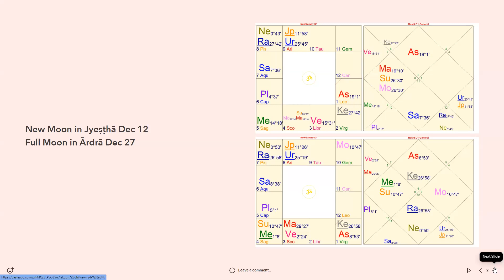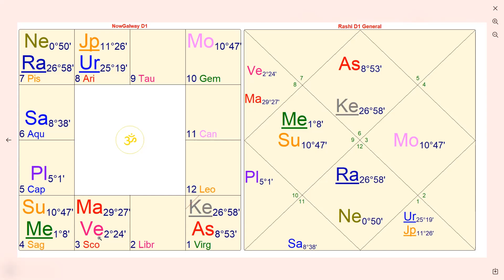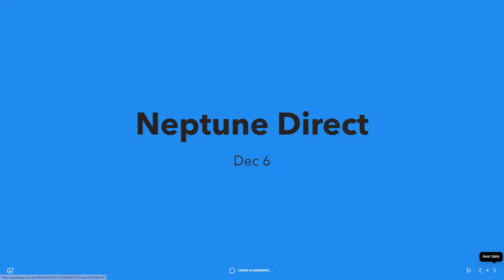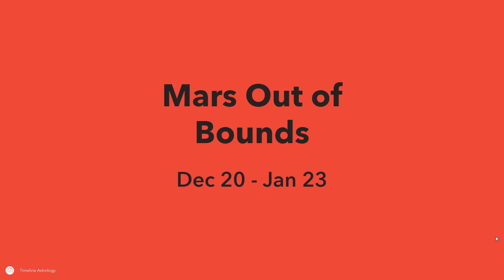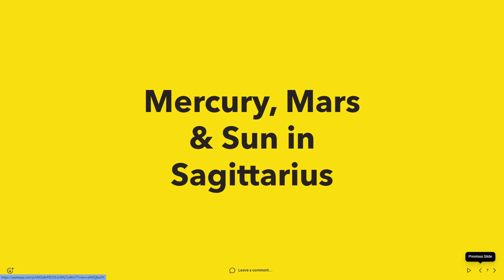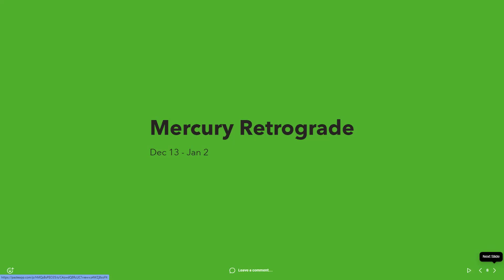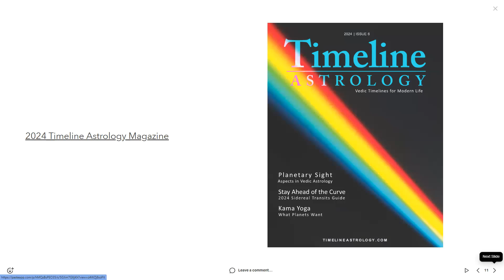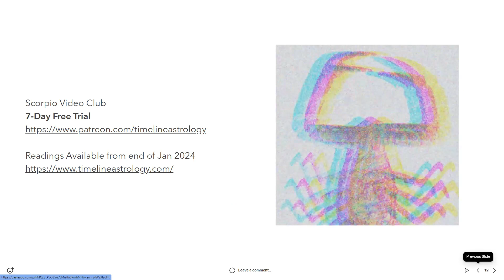December Vedic Sidereal Astrology Forecast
In December, Venus, Mars, and Saturn are positioned strongly in their respective signs: Libra, Scorpio, and Aquarius. This brings back certain strengths that have been lacking. Yet despite Mars being powerful in its own sign, it is combust (hidden by the Sun) and in a square aspect to Saturn. This introduces a lot of tension into the mix. What you do with that will alter how you experience it. How do you usually deal with tension?

A positive Venus-Jupiter opposition on Dec 12 adds a more buoyant feel as tensions persist elsewhere. The more tense one feels, the more likely indulgence creeps in to compensate.

The journey from Scorpio's dystopian to Aquarius' utopian views is a long and arduous one. This journey takes us from our worst fears to the invention of something new. This journey will feel especially relevant by the end of the year, I imagine.

Mercury stations retrograde on Dec 13 in Sagittarius, prompting a year-end review, aligning with Jupiter's retrograde in Aries to reconnect with more meaningful pursuits. While this is initially more positive, Mercury must backtrack into Scorpio, where Mars meets with it as it leaves the sign. This occurs on Dec 27, a complex juncture in the month and year.

Mercury and Mars conjunctions are already challenging; one wants to talk about it but cannot; one wants to fight. Both conjoining between Scorpio and Sagittarius is complex but it does offer a means to slip out of the gap between our worst fears and our hopes for something better, to observe both extreme predictions. It probably also offers very real expressions of both of these extremes.

Despite the setbacks of Mercury’s retrograde, there is much to be grateful for in December. Perhaps it’s because of the setbacks that we take a breath and see what we’ve been missing all along. The downtime offer a pause to reconsider how lucky we are.

Practically, however, you may find you are unable to do business as usual, even if you experience it as a nice break because of the delay. Some may use the time to impulsively book a last-minute break, while others find last-minute changes to their plans work out better. Hey, I’m trying to put a positive spin on this! If you are travelling, make sure to keep an open mind about how things pan out.

Venus in Scorpio offers a cushion to help absorb more difficult emotions, yet it may also make us feel them more intensely.  We must trust we are as somewhere we need to be.

As December and the year ends, Mars's strength in Sagittarius, in a trine to Jupiter in Aries, we can foster a positive outlook, promoting self-assured steps forward. This is more the case for certain signs than others, as Mars and Jupiter exchange signs.

On Dec 31, Jupiter stations direct, positively influencing (aspecting) Mars and the Sun in Sagittarius. This may feel like we can tap into the silence within, however noisy it is without.

All the while, Saturn's aspect to Jupiter poses a challenge, but a much needed restraint. Without Saturn in 2023, I feel things would have been much worse- in wars, and the economy. With Saturn, we can take a long, hard look at our own lives and how we wish to continue.
Yet still, we must expect unexpected surprises all along, which are primarily driven by Jupiter and Uranus in Aries, propelling us forward, one way or another.